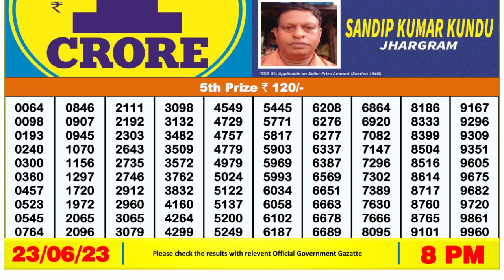🔴Dear Lottery Sambad Live 8pm today 23.06.23 Nagaland State Lottery Result